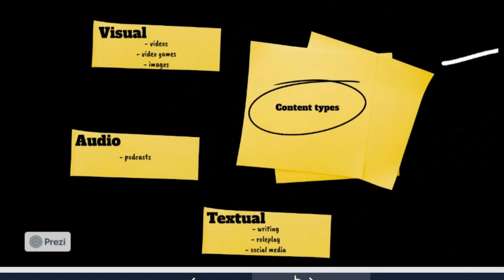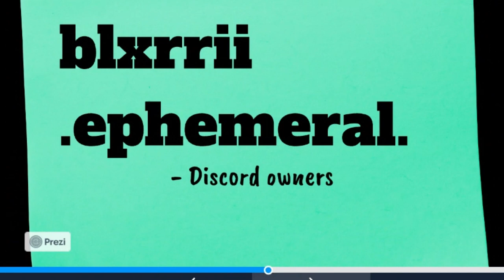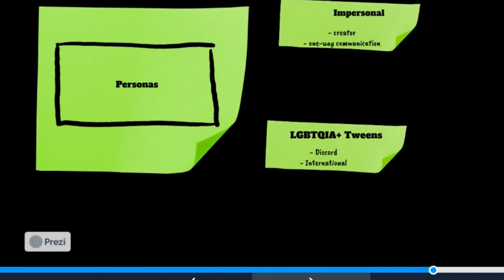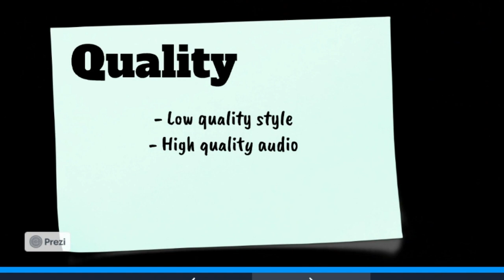Mapping Paranormal Creepypastas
A blog for BCM241